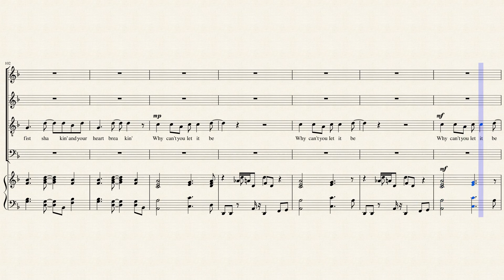Maybe the Angels tenor and piano